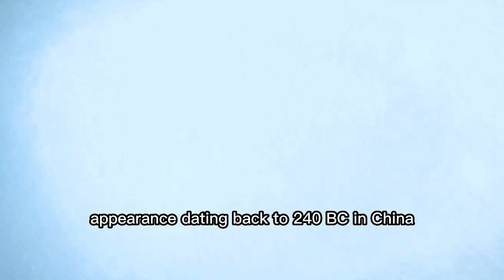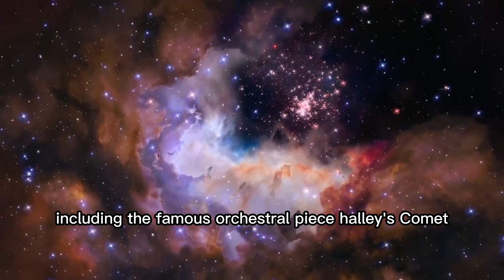Halley's Comet: A Once-in-a-Lifetime Celestial Spectacle | space | Universe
Join us on a journey through space and time as we explore one of the most awe-inspiring celestial events in human history - Halley's Comet. This incredible comet only passes by Earth once every 76 years, and the next time it will be visible from our planet is in 2061. In this video, we'll take a closer look at the science behind comets, the history of Halley's Comet, and the cultural significance it holds for people all around the world. We'll also showcase stunning footage of Halley's Comet from previous sightings and discuss tips and tricks for viewing this amazing phenomenon. Don't miss out on this rare opportunity to witness the beauty of Halley's Comet - watch our video now!